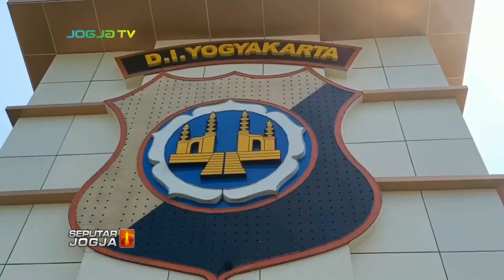POLDA DIY UNGKAP 23 KASUS CURANMOR DENGAN 29 PELAKU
SEPUTARJOGJA-Polda DIY, berhasil emngungkap sebanyak 23 kasus curanmor, dalam giat OPS curanmor Progo 2023, yang digelar selama 14 hari. Dari kasus ini, polisi menangkap 29 pelaku, beberapa diantaranya merupakan residivis kasus sama.